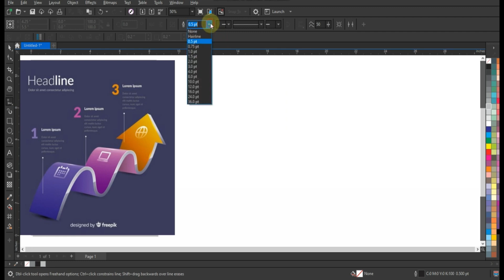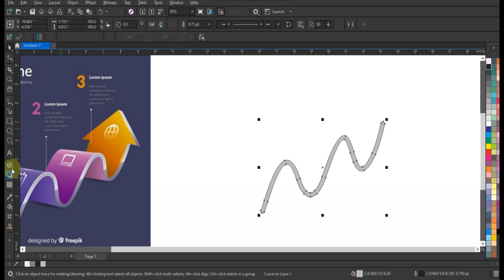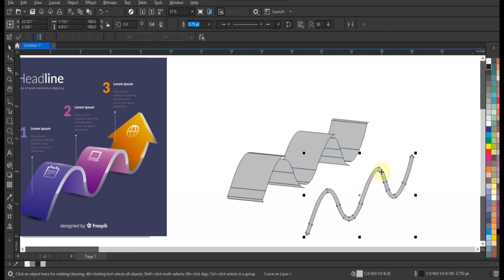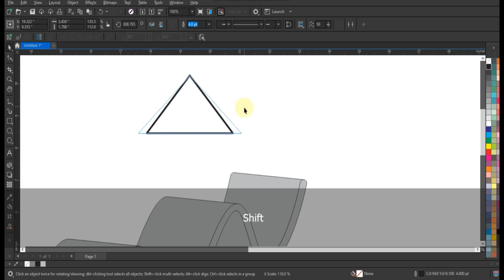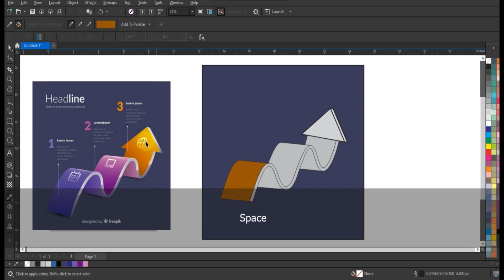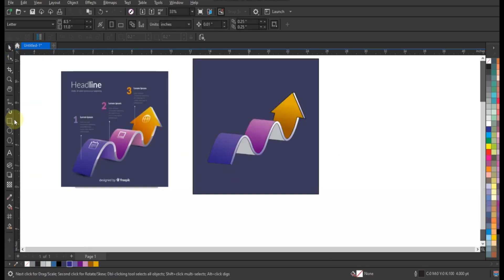ZigZag 3D Arrow Infographic Template Design - Good Techniques for Every Graphic Designer - Coreldraw